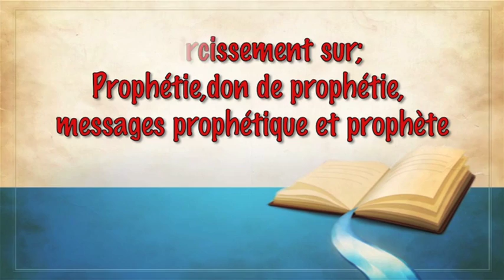PROPHETIE, DON DE PROPHETIE, MESSAGE PROPHETIQUE: DIFFERENCE - Allan Rich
Eclaircissement entre la prophetie, le don de prophetie, le message prophetique (ou onction prophetique) et le prophete.